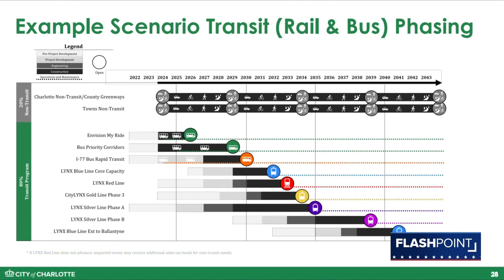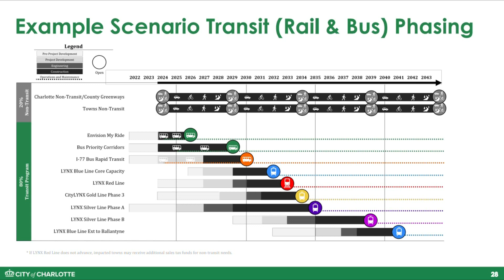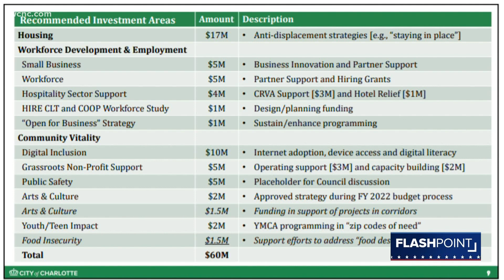Flashpoint: Charlotte's Mayor Pro Tem lays out city's 20-year transit and transportation strategy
The Envision My Ride program would be complete by 2026, allowing new routes and faster pick-up times for buses.